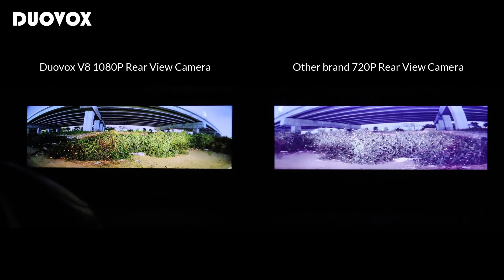Duovox V8 — Safe Driving Assistant 8.2" Dimmable Screen 1080P Full-color Image Night Vision System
Some key features of Duovox V8:
1, 36° HD wide field of view & night visiblity up to 984Ft/300M;
2, 7-layer full glass HD optical lens to 1080P high resolution at night;
3, 8.2" full-color image to reflect real road conditions with screen dimmable;
4, 170° waterproof night vision backup rear camera;
5, Easy to install and fit in any car model.